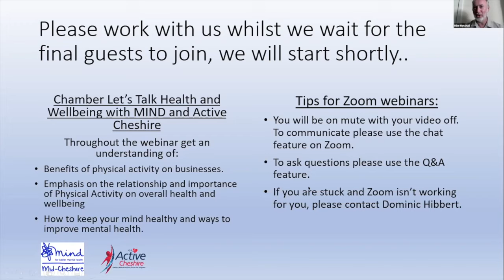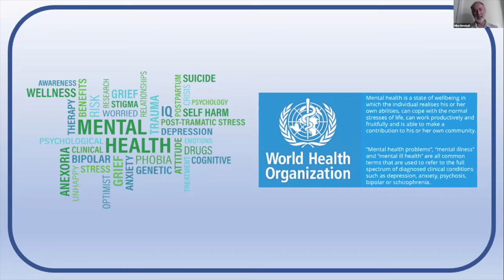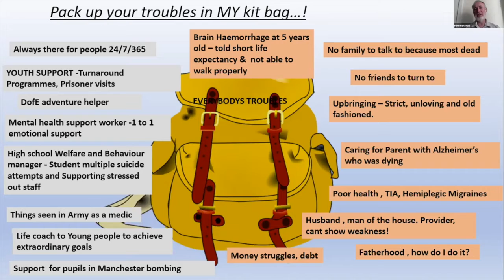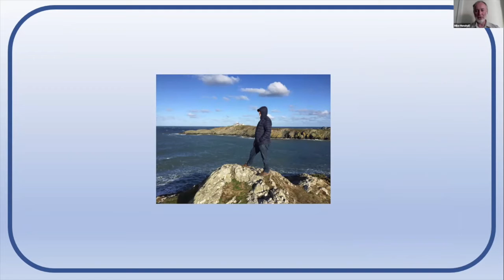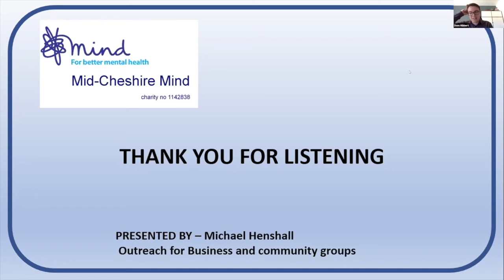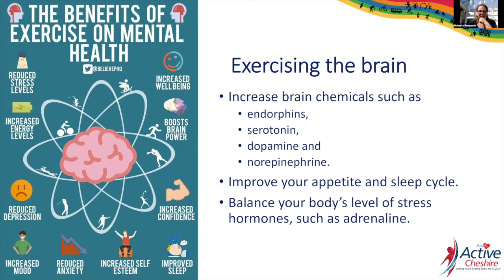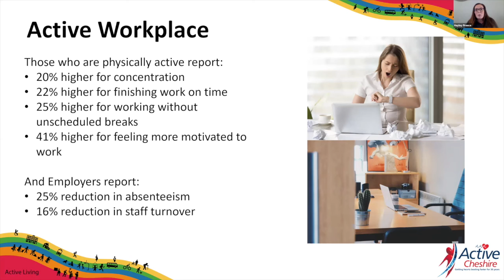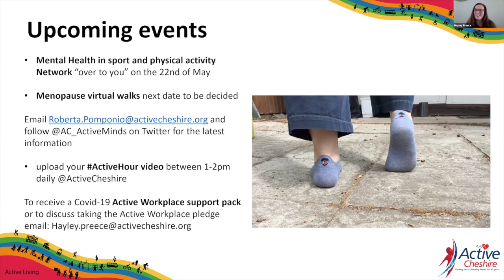Chamber Let's Talk Health & Wellbeing with MIND and Active Cheshire 14 05 20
Join the Chamber, MIND and Active Cheshire for an update on how to keep your mind and body fit during these difficult times. Hear from Michael Henshall from MIND, with his life story and what he does to keep mentally fit.

Hear from Active Cheshire - Hayley Preece and Roberto Pomponio with an update on the emphasis on the relationship and importance of Physical Activity on overall health and wellbeing, specifically in maintaining good mental health.